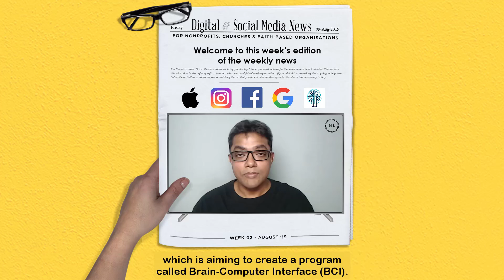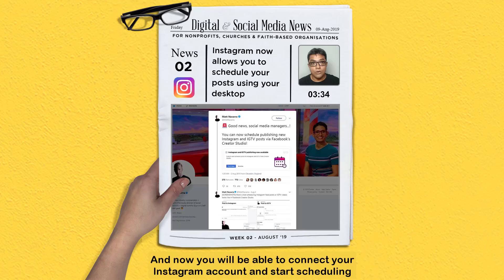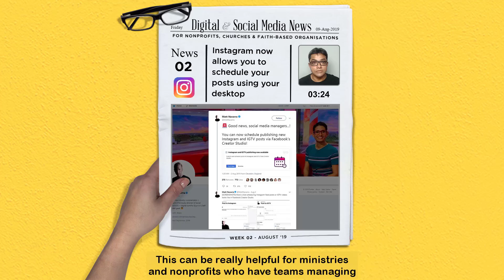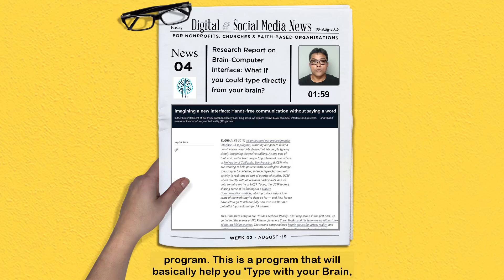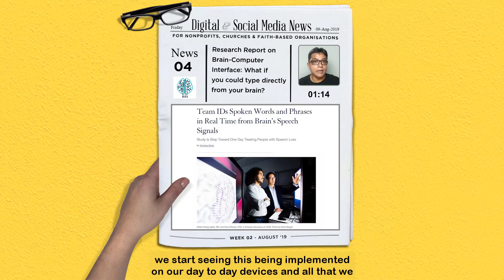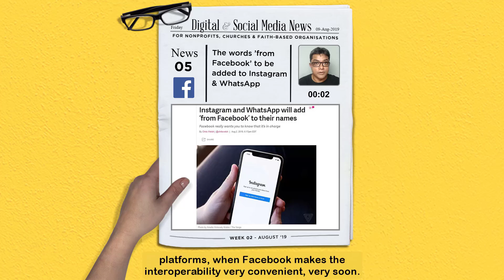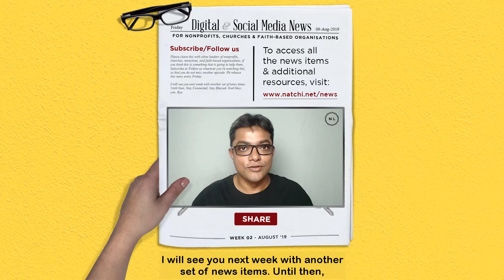Digital and Social Media News for Nonprofits, Churches: Week 2, Aug 19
[Digital and Social Media News - Week 2, Aug ‘19] A Weekly News Video for Nonprofits, Churches and Faith-based Organizations.

This week, we cover the following:
1. Introducing Apple Card, Apple’s own Credit Card.
2. Instagram now allows you to schedule your posts using your desktop.
3. Google announces new updates to its Featured Snippets section.
4. Breakthrough-Research Report: What if you could type directly from your brain?
5. The words ’from Facebook’ to be added to Instagram and WhatsApp.

If you like to learn more about any of the specific news item, all the source links and the transcripts are made available in this

You will also have access to the news archives on this page.